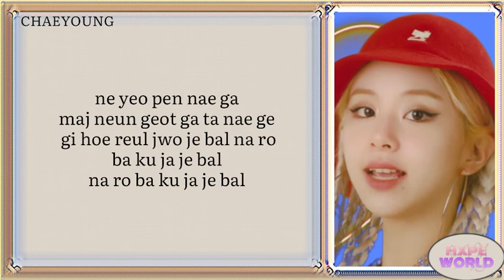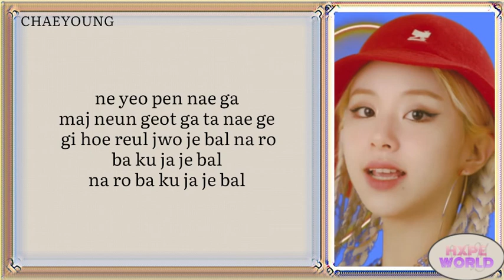Dahyun & Chaeyoung (TWICE 트와이스) - switch to me | easy lyrics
without intent to infringe copyright